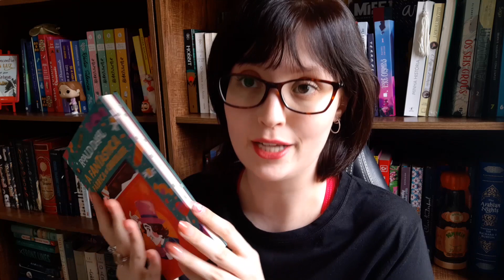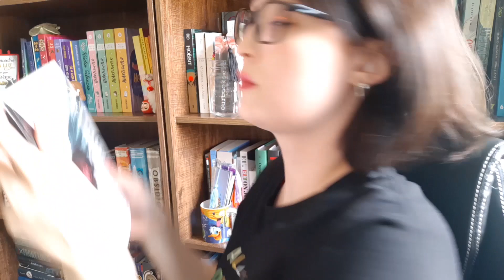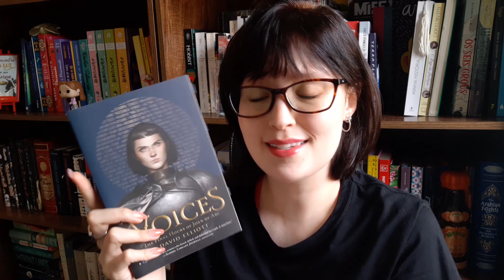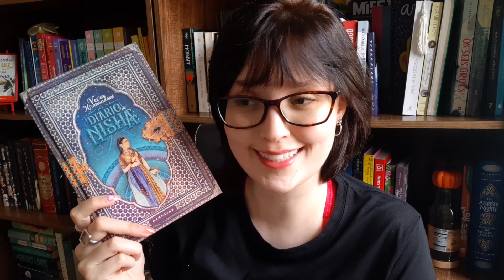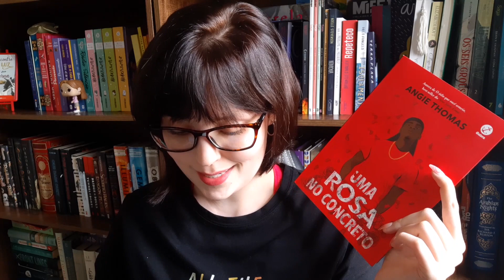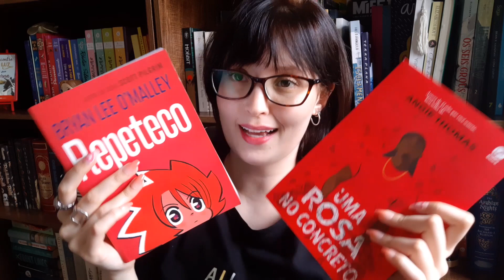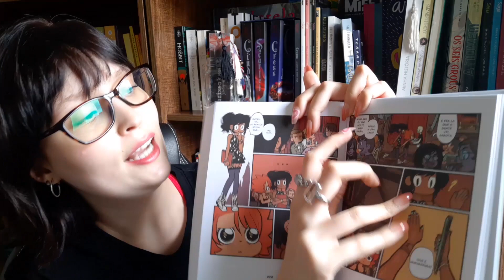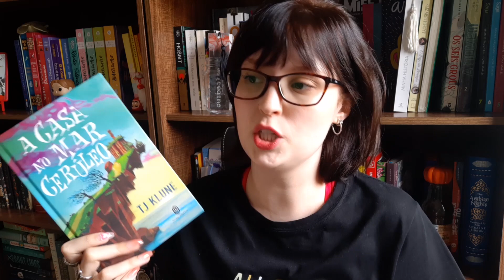CAÇA AO LIVRO 2 │ escolhi minha próxima leitura com uma brincadeira!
oi gente! mais uma vez estou aqui para "caçar" minha próxima leitura com vocês! espero que gostem :D

     --- tarefas da brincadeira:
1. Pegue um livro favorito. Vá para os agradecimentos e, para o primeiro nome que você vir, encontre um livro de um autor com o mesmo nome.
2. Escolha algo na capa e encontre outro livro com essa coisa no título.
3. Vá para a página 50, linha 5. Escolha uma palavra dessa linha e encontre um título com essa palavra.
4. Encontre uma leitura 5 estrelas com as mesmas cores na capa.
5. Encontre um livro com o mesmo número de páginas.
6. Abra em qualquer página. Para o primeiro nome que você vir, encontre um livro de um autor com esse mesmo nome.
7. Encontre outro título com o mesmo número de letras.
8. Encontre um livro com uma capa semelhante.
9. Vá para uma página aleatória. Aponte para uma palavra e encontre essa palavra no título de um livro da sua estante de TBR.
10. Esta é sua próxima leitura!

--- c o m p r e n a A m a z o n e a j u d e o c a n a l
--- m i n h a l i s t a d e d e s e j o s
--- c a n a l d e n o v i d a d e s n o T e l e g r a m